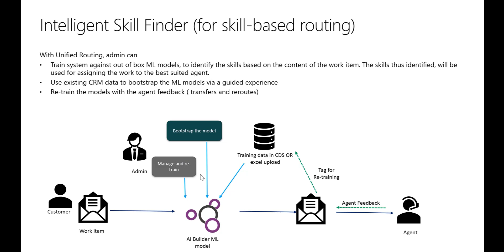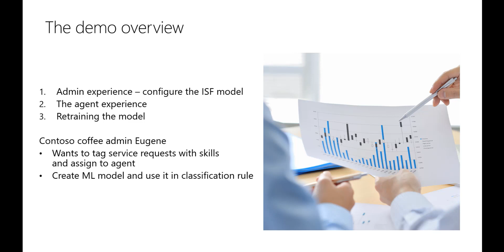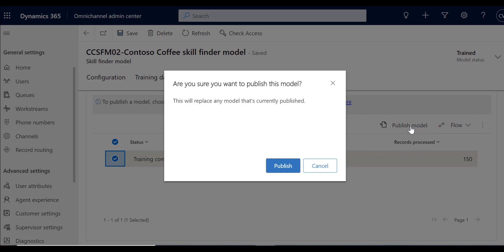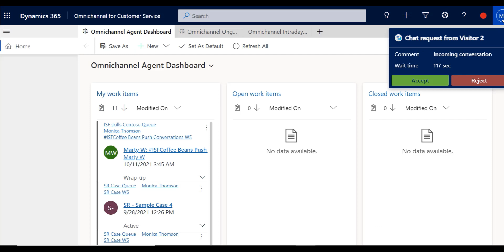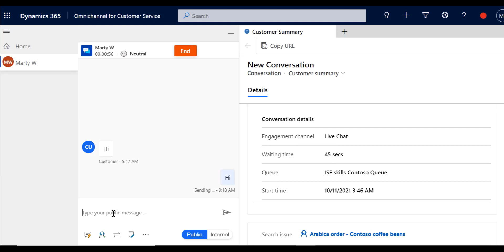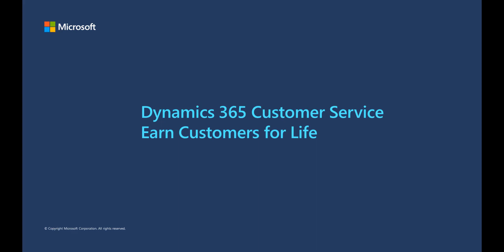Dynamics 365 Customer Service unified routing intelligent skill finder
Unified routing in Dynamics 365 Customer Service uses a combination of AI models and rules to assign incoming service requests from all channels (cases, entities, chat, digital messages, and voice) to the best-suited agents. In the work item classification stage, the rules and machine learning (ML) models can be used to add information on the work item, which can then be used to find the best-suited agent.